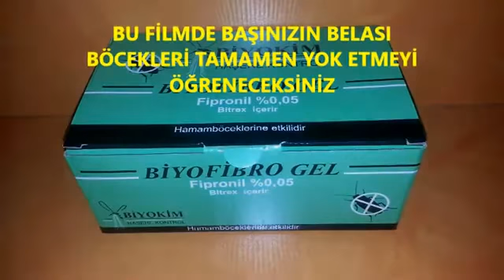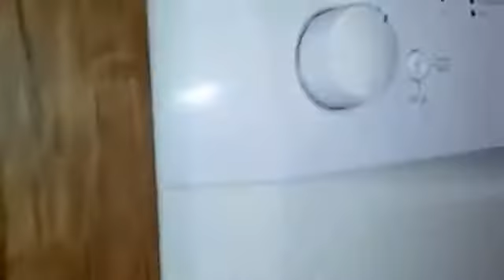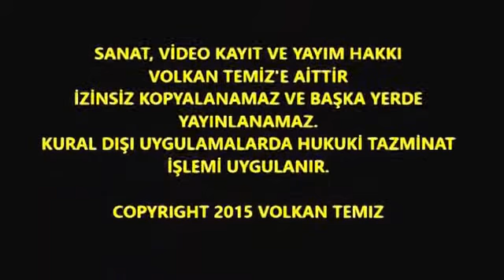excavation and destroy the root of insects most effective insecticide biyofibrojel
Pire ilaçlama
Ağaç Kurdu İlaçlama
Akrep İlaçlama
Bit İlaçlama
Böcek İlaçlama
Çekirge İlaçlama
Çiyan İlaçlama
Fare İlaçlama
Gümüş Böceği İlaçlama
Güve İlaçlama
Karafatma İlaçlama
Karınca İlaçlama
Kene İlaçlama
Kırkayak İlaçlama
Kulağa Kaçan İlaçlama
Mite İlaçlama
Örümcek İlaçlama
Pire İlaçlama
Sıçan İlaçlama
Sinek İlaçlama
ilaçlama firmaları,
marmaris kuşadasında ilaçlama firmaları,
marmaris kuşadasında ilaçlama şirketleri,
marmaris kuşadasında fare yılan kene akrep hamam böceği ilaçlaması yapan firmalar,
marmaris kuşadası böcek ilaçlama, aydın kuşadasında ev ofis otel çevre ilaçlama firmaları,